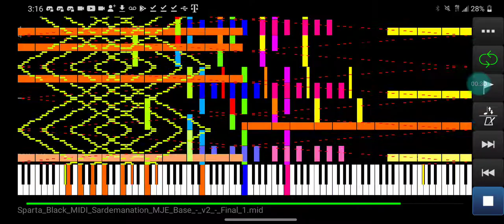When I went crazy, I be like: